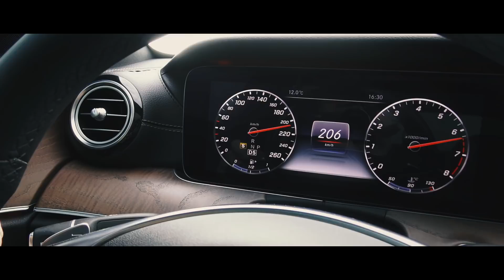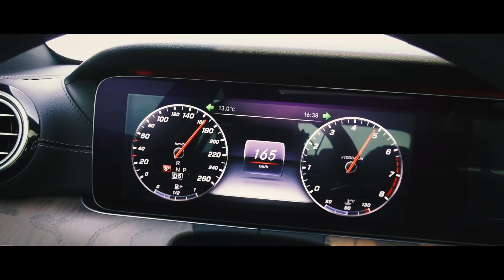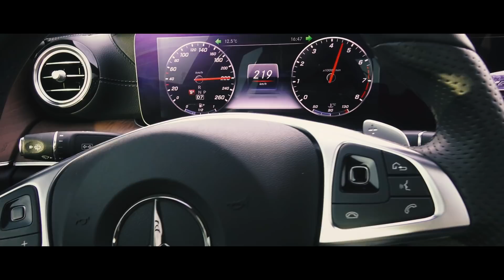Бывшая против нынешней. Mercedes E200 vs BMW 520i